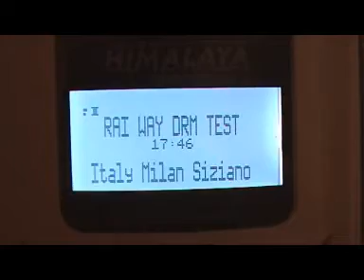RAI TEST DRM 693 KHZ MILANO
Digital Radio Mondiale (DRM)